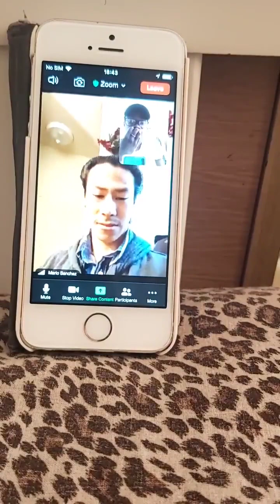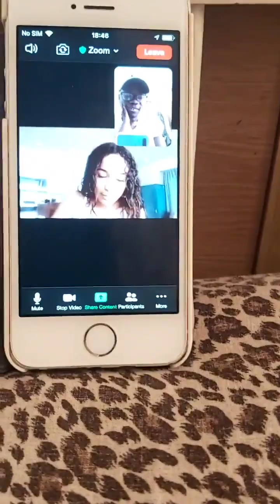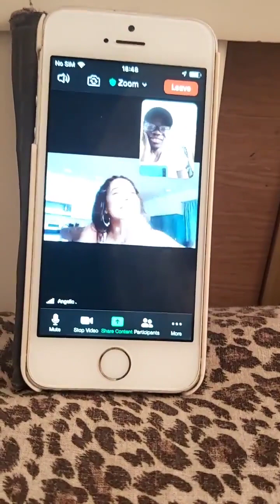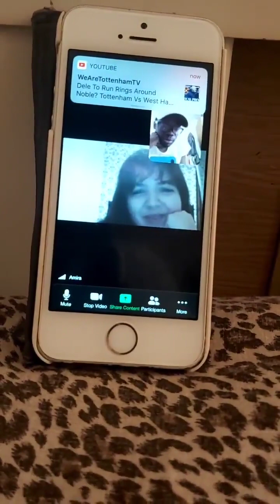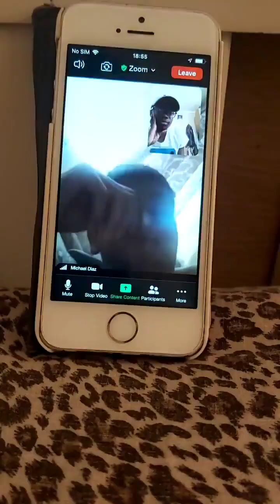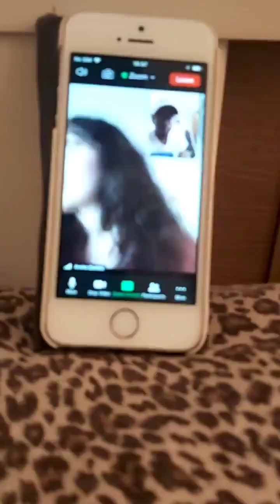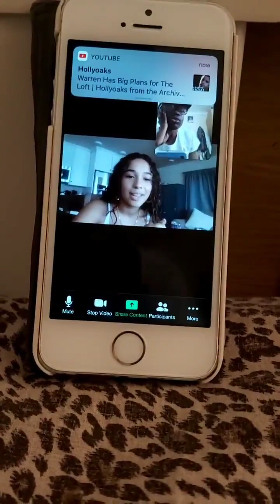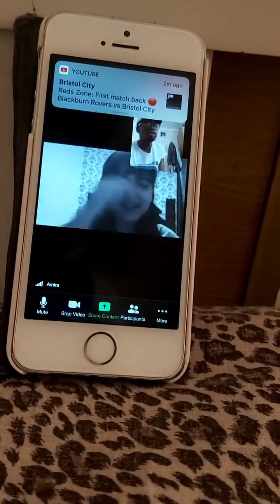ZOOM CALL WITH ANGELIC MONTERO & THE FANGELICS (2020)